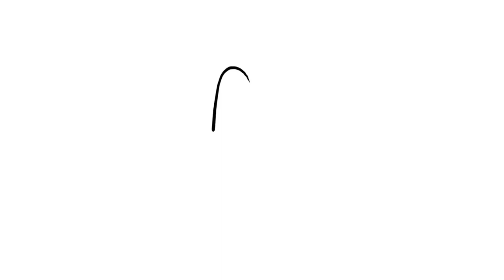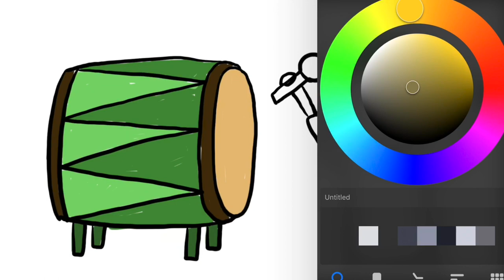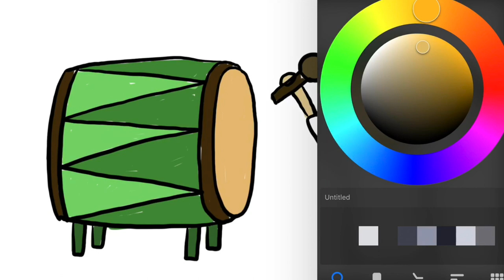Menggambar Bedug (alat komunikasi tradisional) untuk Anak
Hey kali ini kita belajar Menggambar & Mewarnai Bedug Agung dengan crayon Titi bersama anak-anak TK A & TK B. Ayo ajak anak-anak yang lain untuk bergabung untuk belajar menggambar & mewarnai.